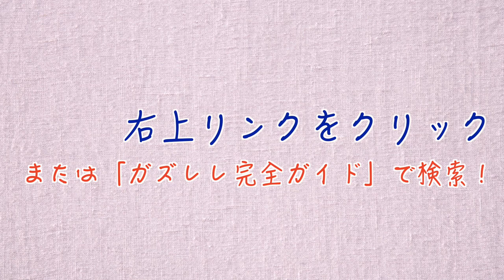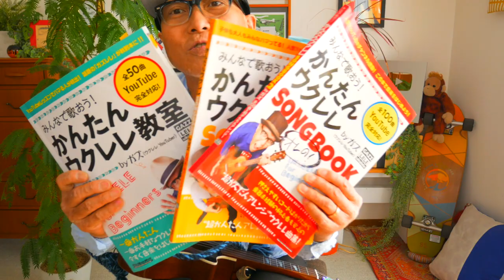【2021年改訂版】LOVE AFFAIR〜秘密のデート〜 / サザンオールスターズ《ウクレレ 超かんたん版 コード&レッスン付》